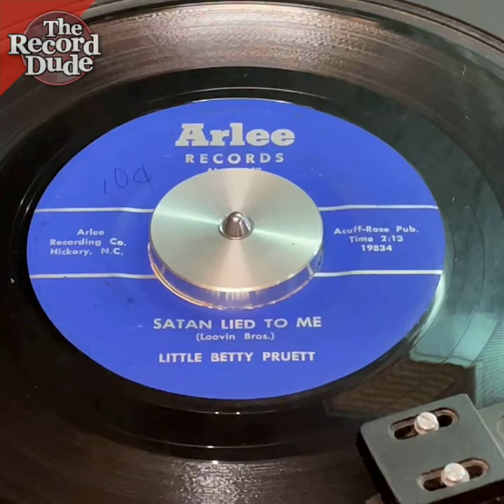Little Betty Pruett "Satan Lied To Me" on Arlee Records / TheRecordDude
A true gospel oddity here from Little Betty Pruett. Its authentic Americana from way back in the 1960's here on Arlee records. A real ear piercer but perfect for the weirdness that rural gospel was 50 years ago. This video is of the record playing with recorded audio direct. Nice playback overall.

Check to see if its still for sale in my Discogs store